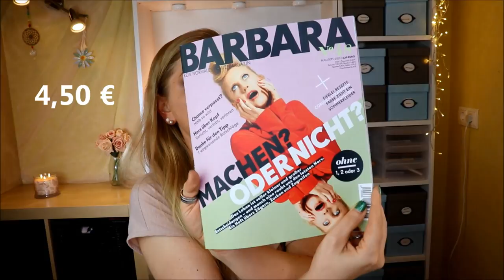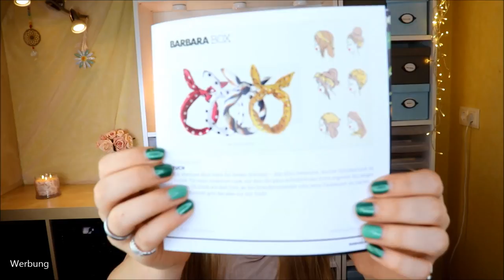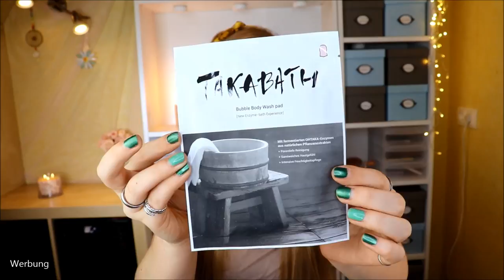BARBARA BOX LA DOLCE VITA August - September 2020 Unboxing & Verlosung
Gönnen wir uns ein bisschen LaDolceVita Feeling mit der Barbarabox im August / September 2020 :)

Zunächst sorgen wir für ein bisschen natürliche Frische im Gesicht mit der Skinovage Balancing Cream von Babor und bringen ein Farbe ins Spiel mit dem Nagellack von Edding .
Die Haare bringen wir lässig mit dem Tuch der Barbara Box in Form.
Nun noch schnell die letzten Einkäufe erledigen. Mit dem Fudenosuke von Tombow schreiben wir unsere Einkaufsliste in das filigrane Heft von Semikolon, packen unsere Easy Bag von Cedon ein und fahren zum nächsten Laden.
Jetzt kann der Mädelsabend beginnen!
Die Mascara von Cosline hält auch dem stärksten Lachkrampf stand, welchen man ggf. bekommen kann, wenn man sich mit den Freundinnen einen Prosecco von Mionetto zu viel gegeben hat, welchen wir natürlich mit einem Superhalmen von Wisefood geschlürft haben :)
Um morgens wieder aus dem Bett zu kommen, hilft der Eiskaffee von Lavazza und für den rauen Hals vom vielen Reden und Lachen nehmen wir uns einen großen Löffen von dem Glück Honig aus Sommerblüten.
Um dann auch den Körper zu erfrischen nehmen wir uns das Bubble Body Wash Pad von
Hachje - Entspannung und Freude können so anstrengend sein :D

Vielen Dank an Maria und das liebe Team von für die Zusendung der Box und des Gewinns!

♡ Schreibe mir einen lieben Kommentar unter dieses Video mit BARBARABOX

Liebe Grüße
Claudi